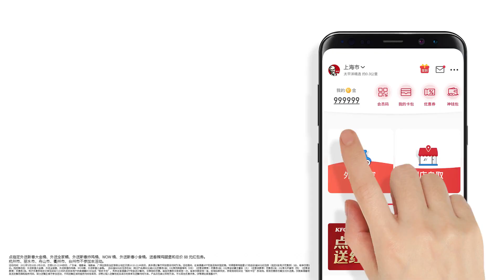龚俊 肯德基虎年宅吉星 Gong Jun KFC TVC